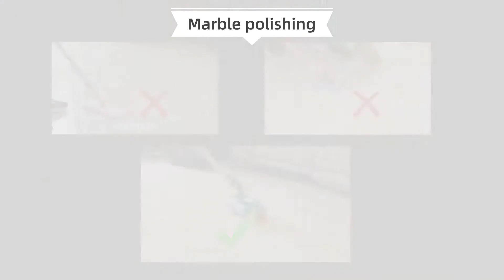Multi-purpose Hand-held Scrubber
This is a simple and lightweight floor scrubber suitable for people in various professions.Strong cleaning in all directions, reaching more space and more efficiency with less time.Powerful functions and richer use scenarios, meeting various commercial and household needs.